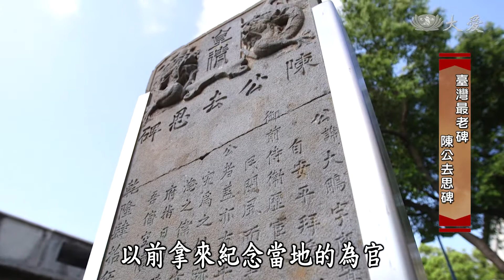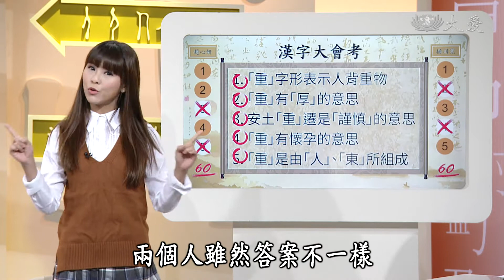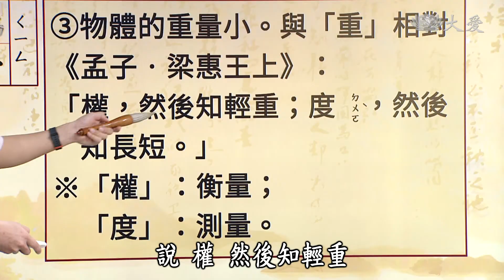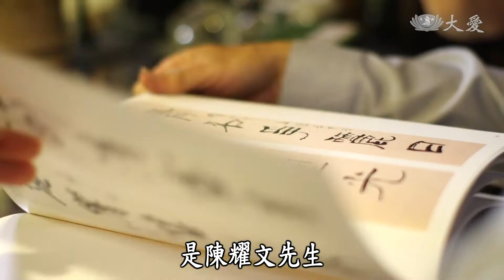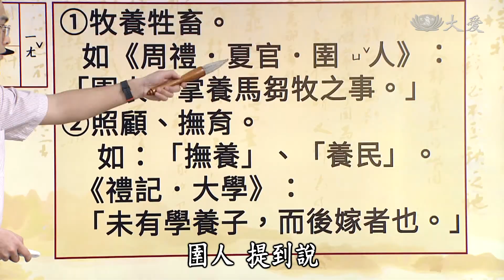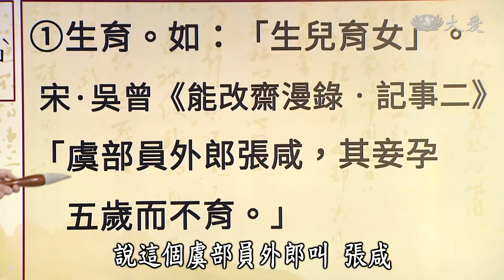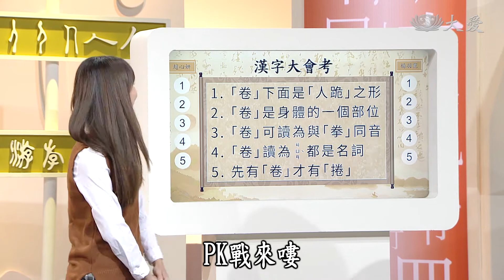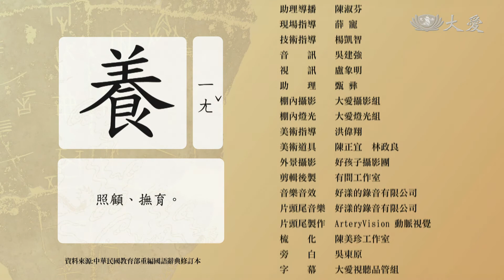【國民漢字須知】20180506 - 三重在地文化之旅 - 筆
「國民漢字須知」帶您「學漢字、學好字」，本週佳德孟孟要帶著各位來到臺北三重區找字，兩位主持人第一站來到了光興公園，這公園內有著一塊北臺灣最古老的碑，兩人探究碑文如何流傳至三重，並研究起「重」字，這個字看起來很像包裹的感覺，到底是不是呢?

之後，兩人拜訪了製毛筆大師，看見老師歷年的收藏、創作，從中看見寫毛筆不僅能夠修身養性，製筆過程還能如此創新，聊著聊著，兩人發現「養」這個字，是一個羊、一個食結合而成，究竟是否跟飼養、餵養有關呢?

最後兩位主持人來到了製筆大師的教學教室，兩人跟著老師學習毛筆製作，從綁筆頭、定型，需要各種拉、捲、梳，細心的一步一步完成，看見毛筆完成那刻，真的是滿滿的成就感，兩人體驗過製筆後，討論起「捲」這個字，當捲的手部去掉剩下「卷」時，發音又更多了，這麼奇妙的字，本義會是什麼呢?

想更認識這些字嗎?就由國學專家「彰師大國文系教授」蘇建洲老師來為佳德孟孟及我們解惑吧!這次蘇老師又要告訴大家什麼漢字有趣的知識呢？敬請鎖定每週日下午四點整，大愛電視臺二臺，「國民漢字須知」

(13910122)